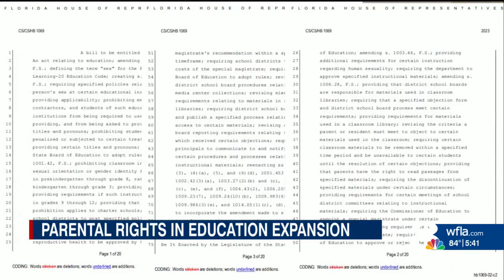LGBTQ+ advocates marched to the capitol in protest of the expansion of one of Florida’s most contro